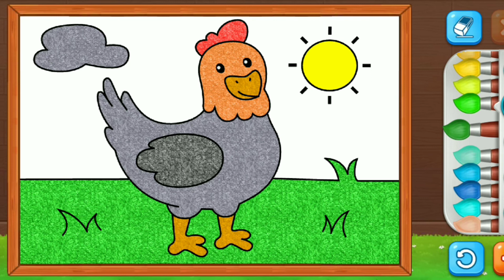Mewarnai gambar ayam cocok untuk anak dan balita ARD #016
belajar mewarnai dan bermain bersama